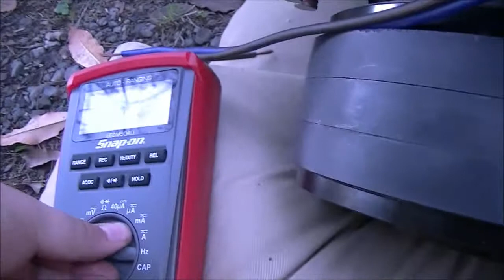Audio Element Designs AEXL 18d4 Free Air Testing